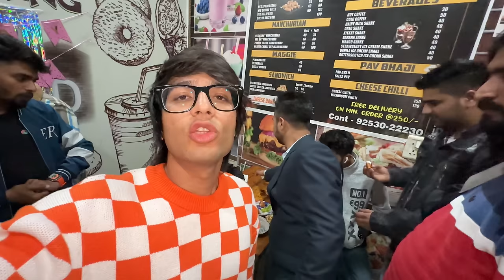Etni Saari Kites Mil Gyi 😍